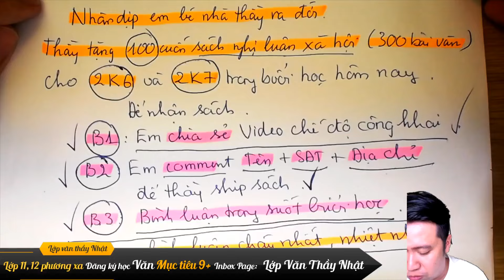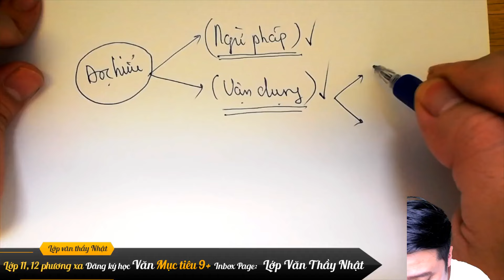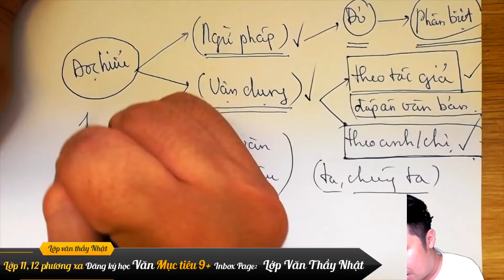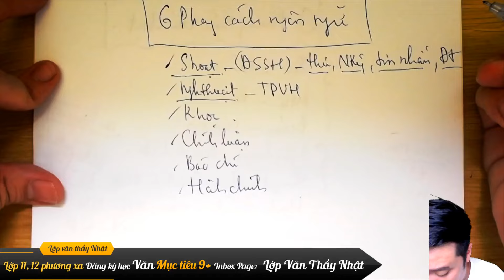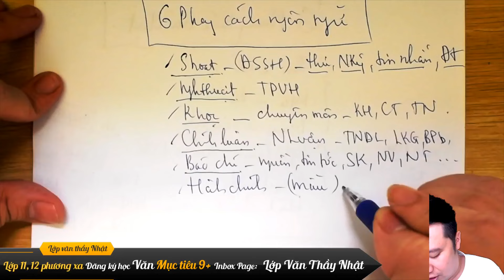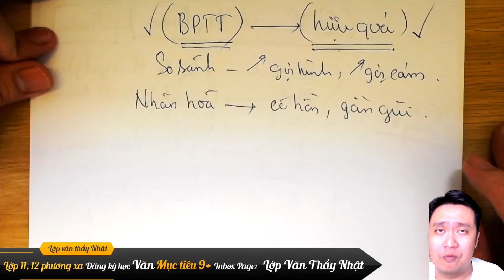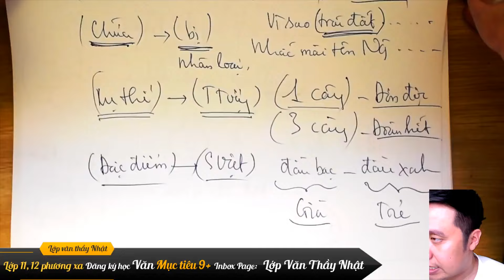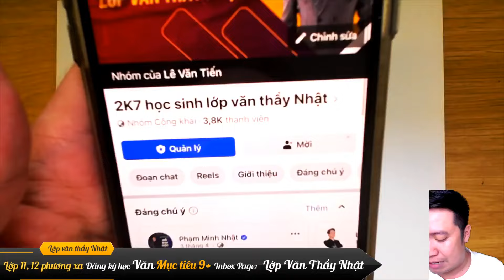Bẫy Đọc hiểu - Ngữ văn 11 , 12 - Lớp văn thầy Nhật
✅ Học sinh phương xa đăng kí học Văn Live cùng thầy Nhật, xuất phát sớm mục tiêu 9+ để bỏ xa đối thủ, học trước chương trình 12, luyện đề chấm chữa 1:1 trong hôm nay nhận ngay 6 sách bản mới nhất gửi về nhà và ưu đãi 50% học phí , điền vào link các chị tư vấn cho em nhé

Thầy Nhật Dạy Văn - Anh Tũn Dạy Văn